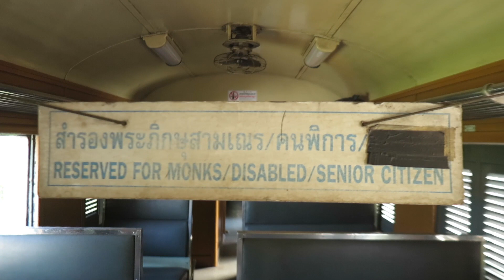WHAT IS IT LIKE TO RIDE THE TRAIN TO BANGKOK? Bangkok, Thailand 2022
In this video you will the old bridge in the town of Kanchanaburi and then it's all aboard the train to Bangkok, you'll see what it is like to ride in a train in Thailand.